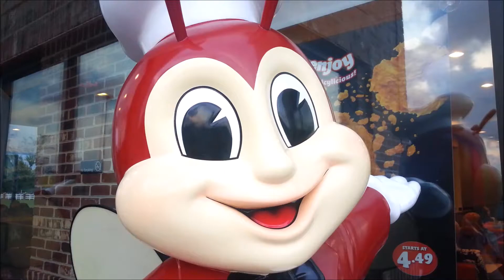Busch Gardens & Virginia Beach (Vlog 52) (6/27/14)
Lotta food